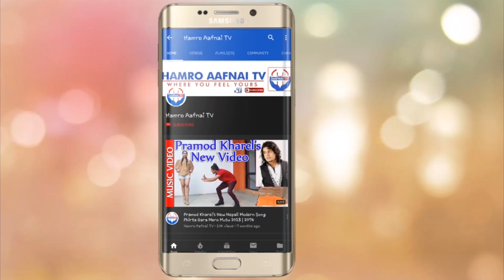सोमबार यसो गर्नुस माया बढ्छ । Solution For Love Problem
सपनामा जनावर देखे के हुन्छ । Animals In Dream
आफ्नो जन्मदिनमा भुलेर पनि नगर्नुस यो काम ।Taboo For Birthday l Vastu Tips
साउन महिनाको मासिक भबिस्यफल/Rasifal shrawan/Monthly Horoscope Of July-Aug
यस्ता मान्छेले जिबन भर दु:ख पाउँछन / Vastu Tips